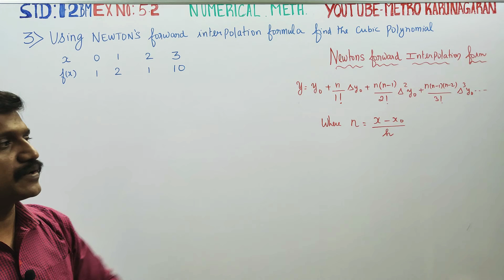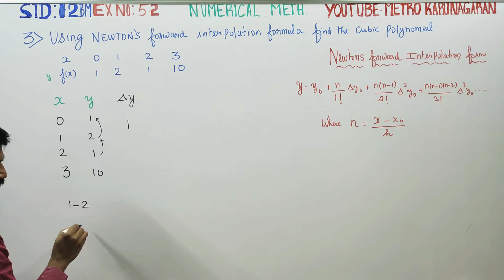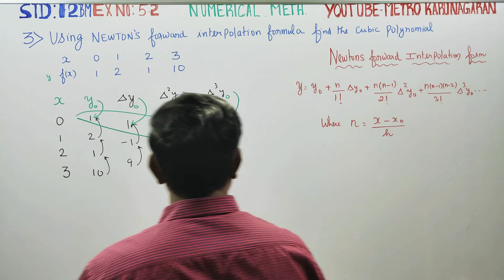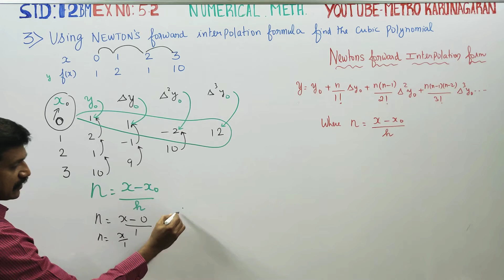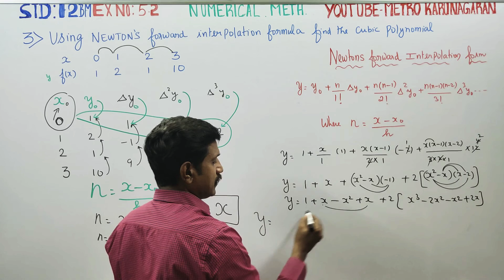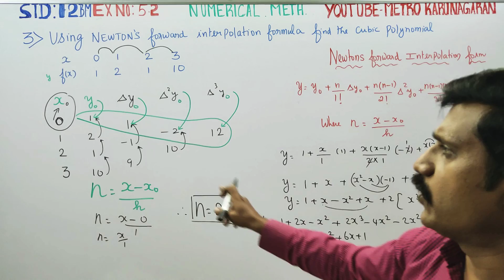12th Std BM Ex.5.2(3) Using Newton's forward interpolation formula find the cubic polynomial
12th Std BUSINESS Maths